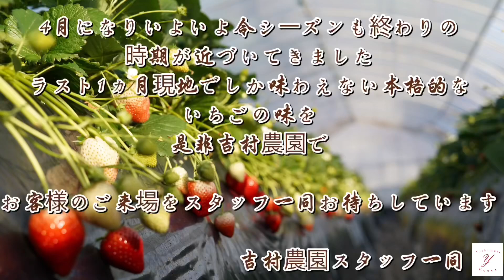「いちご栽培 いちご農家」育苗の初期管理ご紹介※メリクロン苗を見る！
12月1日から5月上旬まで営業しています。

English translation